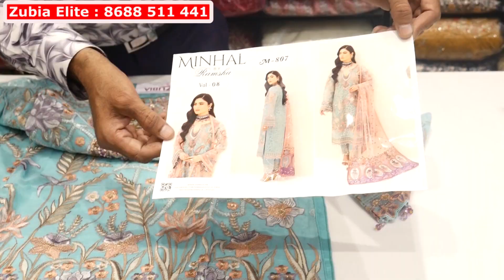original Pakistani suits | Designer work 3 piece pakistani suits | hyderabad pakistani suits market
Shop Address :
Zubia Elite
Wholesale Retail
21-1-108/A/B,
Balala Enclave,
Nayapul Road, Hyderabad

urdupoint
rudupoint videos
Pakistani suit
Pakistani Suit With Price
Ready Made Suit and Designer Dupatta
Wholesale Market
Paradise cotton
original Pakistani suits
Pakistani Suit and Karachi Suit
Dresses in Hyderabad Market
Original Pakistani Bridal Suit
Organza Suits
original pakistani suits in hyderabad
Readymade Pakistani Suits in Hyderabad
Online Shopping
Pakistani Designer Suits
Wholesale Dress Material Hyderabad
Pakistani suits Fancy frocks
dress material Hyderabad
dress material Hyderabad
Pakistani Designer Suits
Latest Desiner Partywear Velvet Woolen Pakistani Suit
New Palachi Suits Designs
Winter Dress Collection
Pagal Palachi Dress
Pakistani Ladies Dresses
Readymade Suit
Patch Wale Pakistani Suit
Karachi Branded Ladies Suits
Readymade Suits
Pakistani Suits Hyderabad market